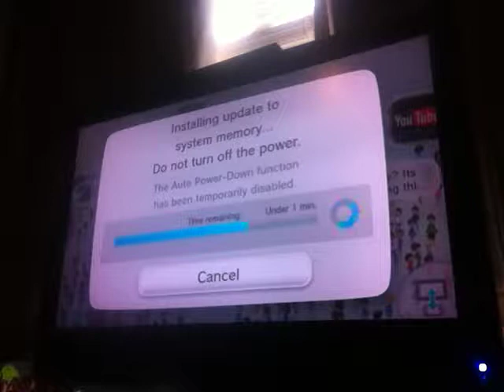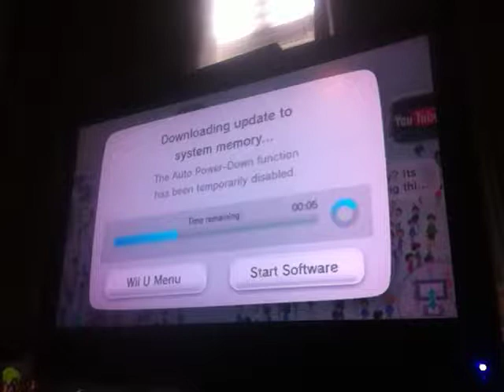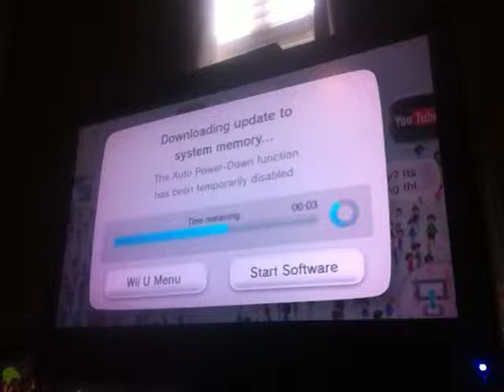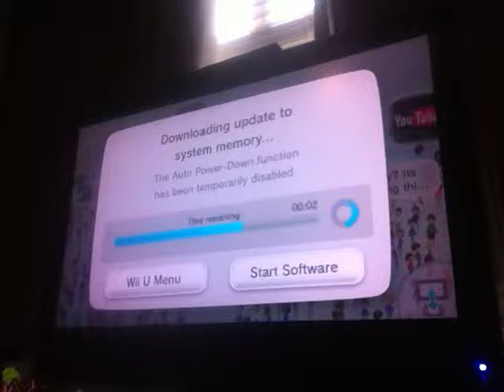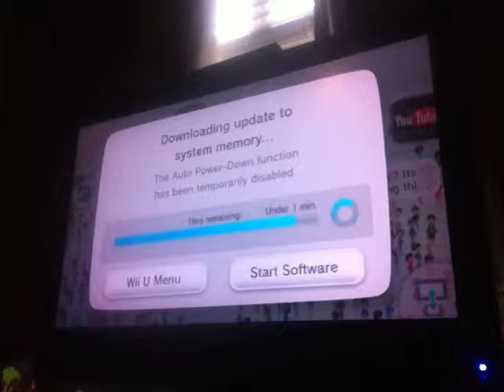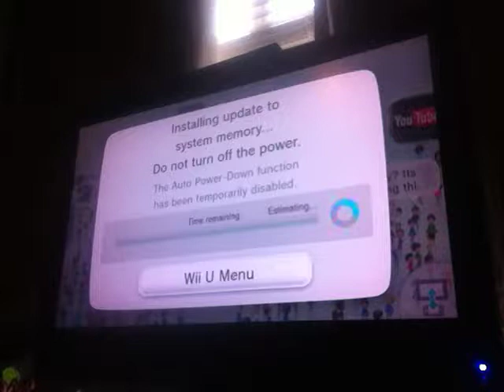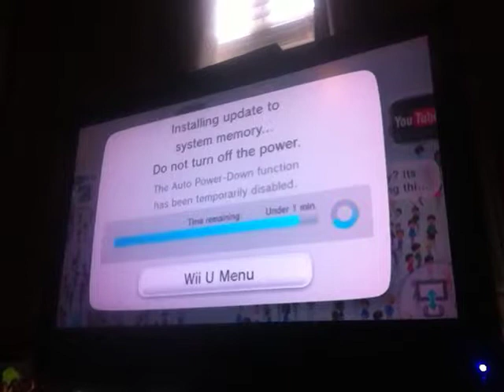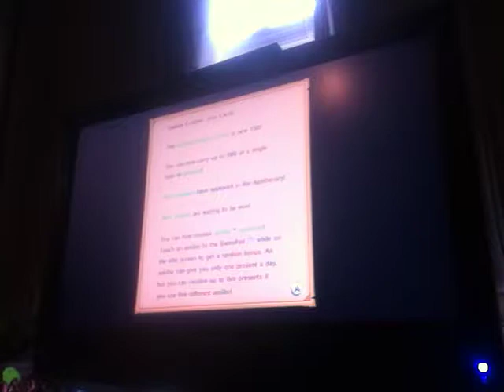Hyrule Warriors Part 1: LINK IS A BADASS!